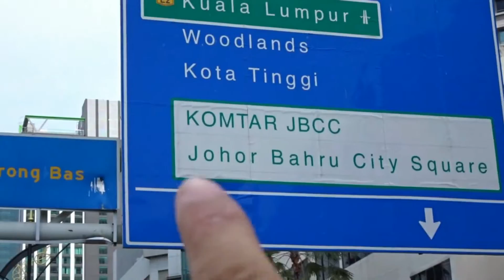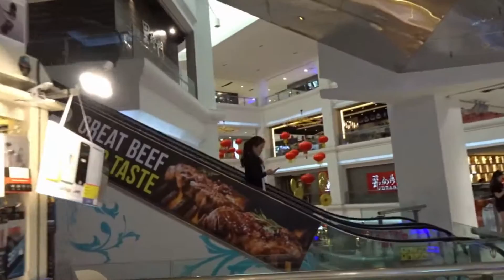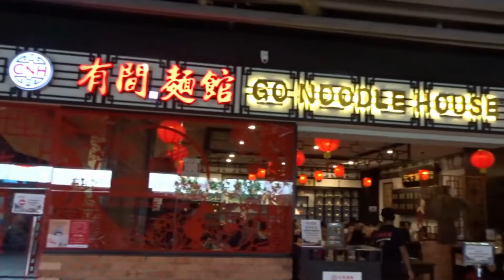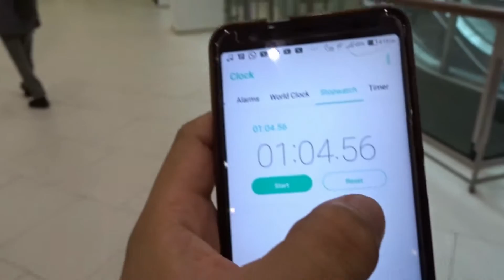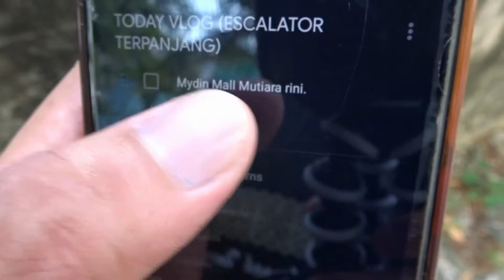SAYA PUSING KELILING JB CARI ESCALATOR TERPANJANG!! | #18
Hello semua, video kali ini ialah misi mencari ESCALATOR yang terpanjang di 8 (LAPAN) SHOPPING MALL yang ada di Johor Bahru ,..

Mall manakah agak-agaknya?

ini Kerja yang agak gila untuk org yang normal mcam sia..hahaha

Video ini terinspirasi dari content yang dilakukan oleh fellow sabahan youtuber si @Patrick Anohada, boleh cek link video dibawah:

kita-kita juga bah ni!!

SENARAI MALL:
1. Skudai Parade
2. Angsana
3. City Square
4. KOMTAR
5. Galleria Kotaraya
6. Capital City
7. KipMall
8. Paradigm Mall